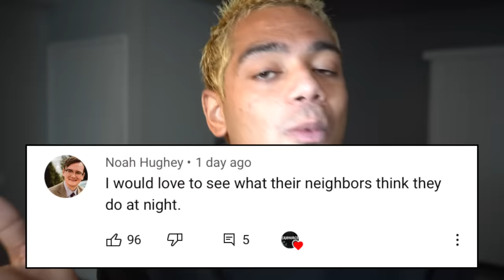ORDERING THE BTS POTION FROM THE DARK WEB AT 3AM!! (SCARY)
DRONE CATCHES CHUCK E CHEESE ANIMATRONICS ALIVE AT 3AM!! (THEY CAME TO LIFE)

Jester: DO NOT PLAY DARK WEB POTION ROULETTE AT 3 AM!! (YOU WON'T BELIEVE WHAT HAPPENED!)

Stromedy: When you see clowns at a News Station broadcasting the news, RUN away as FAST as you can!!

Dorito's Reaction: DRONE CATCHES SONIC THE HEDGEHOG AND FRIENDS RACING!! (SONIC VS AMY ROSE VS TAILS VS SHADOW)

ORDERING AMONG US POTION FROM THE DARK WEB AT 3AM!! *IMPOSTOR*

DO NOT ORDER SONIC.EXE HAPPY MEAL FROM MCDONALDS AT 3 AM!! (HE'S ALIVE!)

ATTACKED BY CHUCK E CHEESE AT 3AM!!

ATTACKED BY SONIC.EXE AT 3AM!!

DO NOT ORDER THE BTS HAPPY MEAL FROM MCDONALDS AT 3AM!! (BTS MEAL IS HAUNTED)